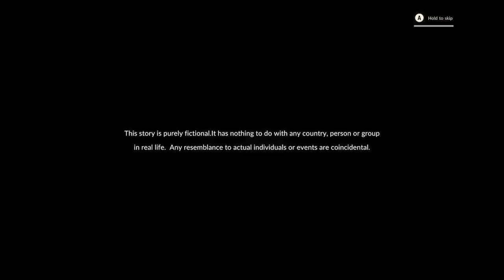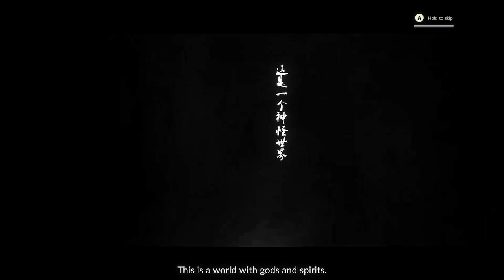eastern exorcist part 1